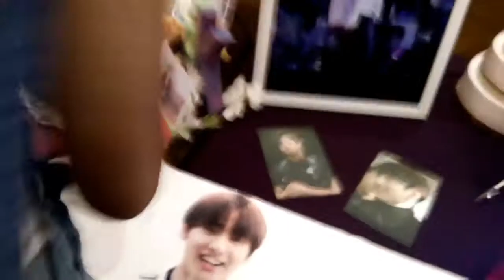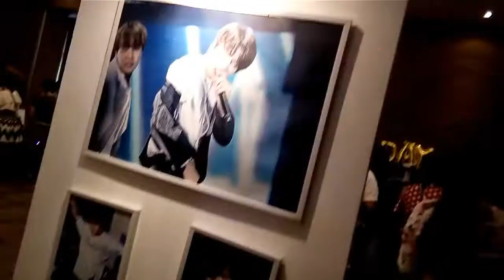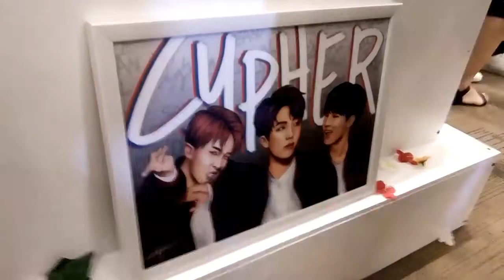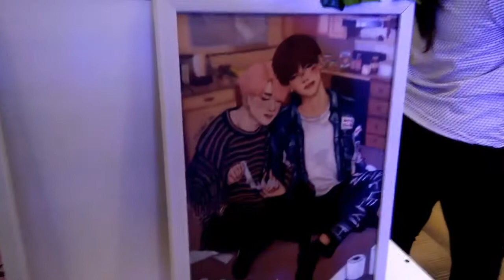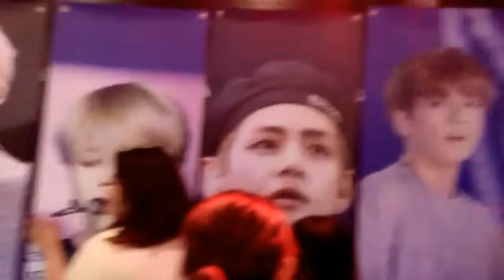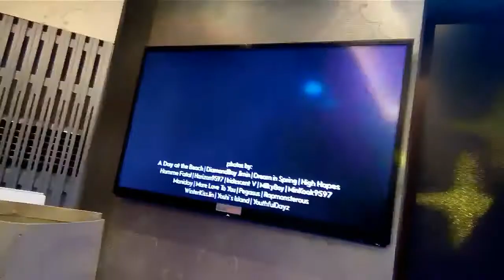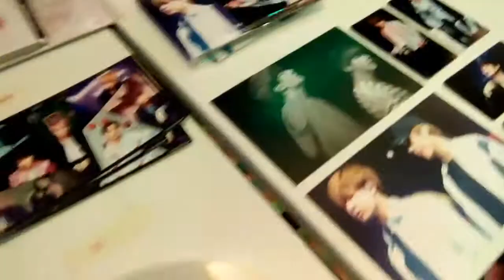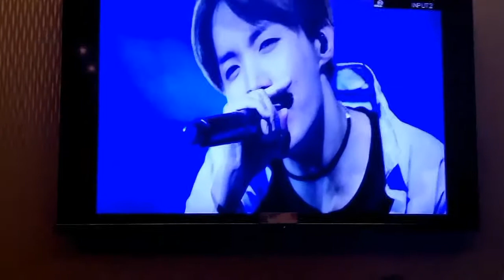BTS EXHIBIT WINGS CHRONICLES IN MANILA DAY2 VLOG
The day has come omg!!! 🙌🙌😍
WINGSCHRONICLESINMNL DAY2

BTS Photo Exhibit Organized by WINGSCHRONICLESINMNL
Photos on display are from different Fansite-nims 💕💕
Held at Cities Events Place Dilaman Q.C

BTS INSTRUMENTAL
REMIX